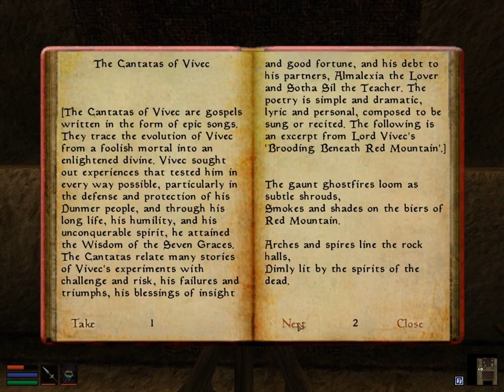The Cantatas of Vivec | Morrowind Book Reading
I recommend listening to the Morrowind Soundtrack during this video.

In this video I'm reading "The Cantatas of Vivec" from Morrowind.